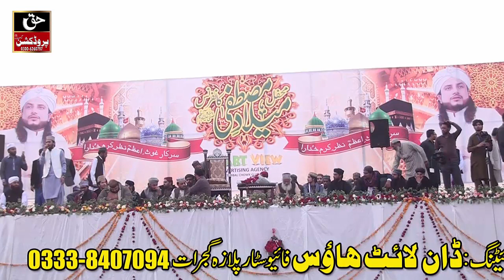Atif Sultan Madni Beautifull Kalam Mehfil e Naat Gujranwala